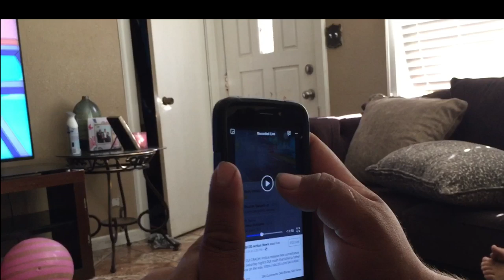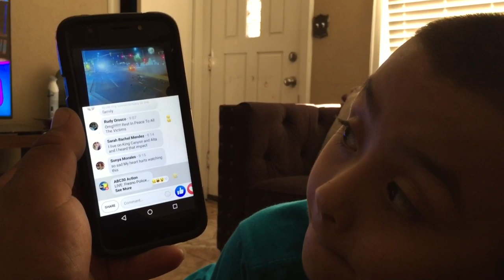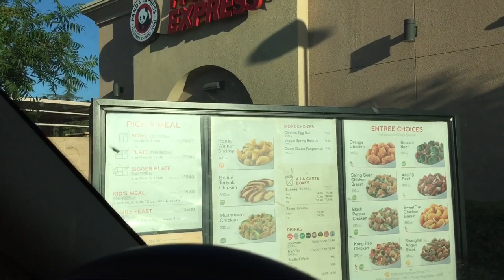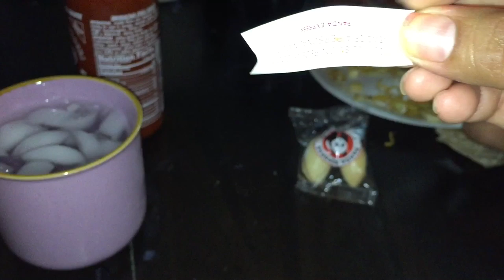FAMILIA MEXICANA TENIENDO UN DEBATE SOBRE QUE VAMOS A COMER/ MI HIJA ME DECLARO LA GUERRA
Asi es un día en mi familia cuando no cocino por eso me gusta cocinar en casa! Y mi hija me declara la guerra.
Regálanos un Like👍 SE TE GUSTA NUESTRO CONTENIDO